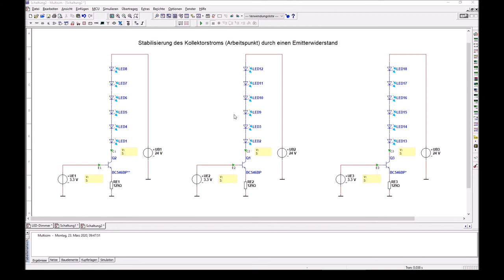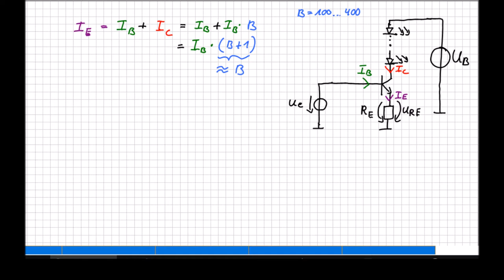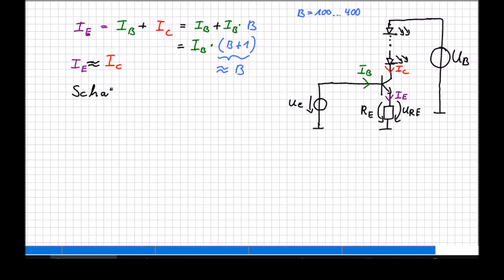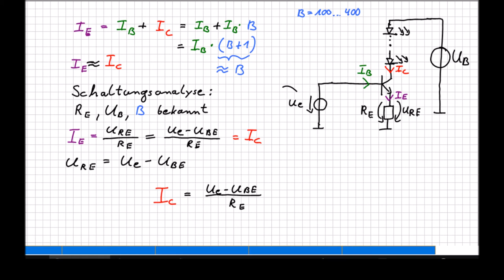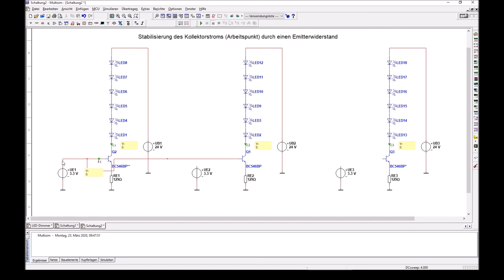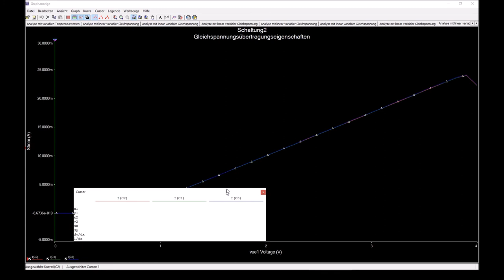12 Arbeitspunktstabilisierung durch Stromgegenkopplung